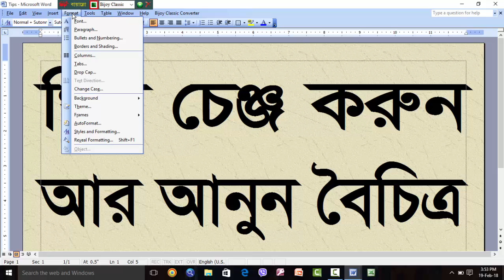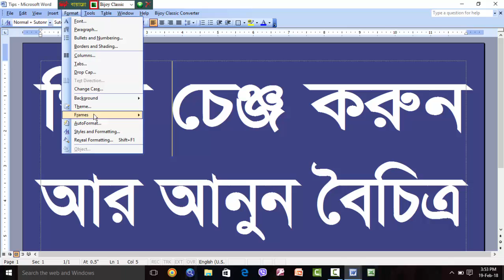থিম চেঞ্জ করুন আর আনুন বৈচিত্র।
বন্ধুগন, আচ্ছালামু আলাইকুম। আমার “হেলথ এন্ড টেকনোলজি বেজড টিপস” চ্যানেলের পক্ষ থেকে জানাই স্বাগতম। আমার এ চ্যানেলে স্বাস্থ্য ও টেকনোলজি বিষয়ক ভিডিও উপস্থাপন করবো। ইতিপূর্বে স্বাস্থ্য বিষয়ক বহু ভিডিও উপস্থাপন করেছি এবং টেকনোলজির ১ম সোপান হিসেবে প্রথমেই কম্পিউটার বিষয় বেছে নিয়েছি। এটি ৪৮ তম ভিডিও বিধায় এমন ব্যাকগ্রাউন্ড কালার ব্যবহার করুন যাকে চোখের ক্ষতি না হয় তা নিয়ে আলোচনা করা হয়েছে।
যাহা ভিডিওটি ভালোভাবে লক্ষ্য করলে বুঝতে পারবেন। পরবর্তী ভিডিও দেখার জন্য অনুরোধ রইল। বর্তমান ভিডিওটি আপনাদের এতোটুকু ভালো লেগে থাকলে প্লিজ, প্লিজ সাবসক্রাইব করবেন। কেননা, সাবসক্রাইব করলে আপনাদের কোনো রকম টাকা-পয়সা খরচ হবেনা এবং সাবসক্রাইব করলে প্রতিটি ভিডিও অটোমেটিক পেয়ে যাবেন যাহা কোনো না কোনোভাবে উপকৃত হবেন সন্দেহ নাই। পরিশেষে আপনার জানা সফল ও সার্থক হোক এই প্রত্যাশা করে বিদায় নিচ্ছি, আল্লাহ হাফেজ।